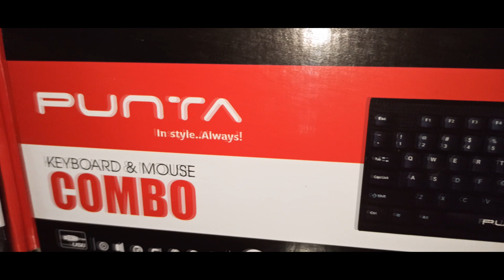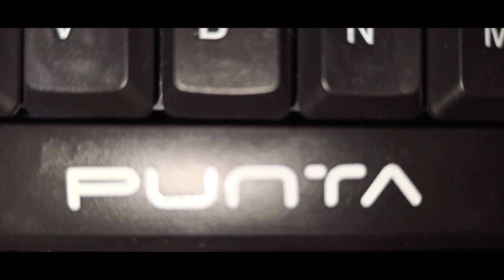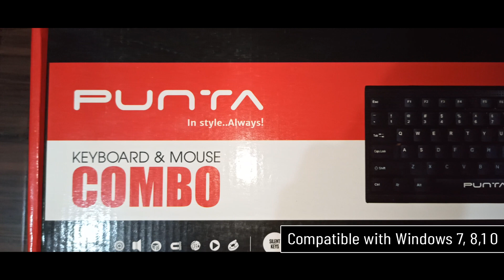Keyboard Mouse Under 399 | Keyboard Unboxing | Keyboard Review | Simple Pc Build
All Types of Gaming & Editing Pc Building Information.
Computer Gadgets  Unboxing & Review.